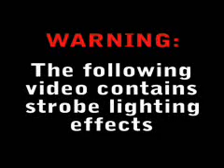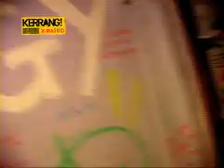The Prodigy - Voodoo People (Pendulum Remix)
mine, christines and lucys media coursework, excuse the lines across the screen :S and enjoy :) x